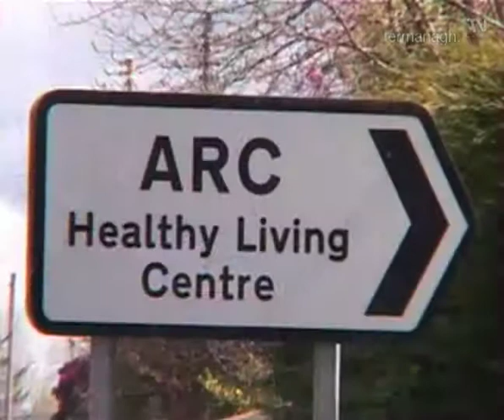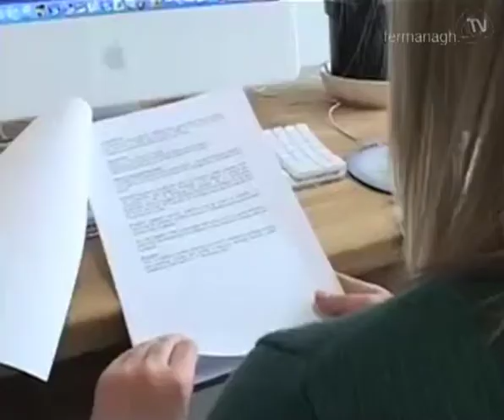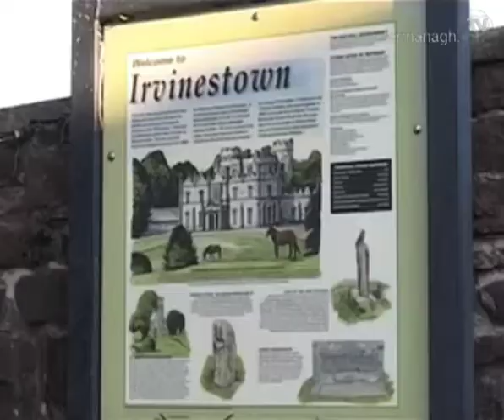Irvinestown Part 3 - Fermanagh TV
Development Media Workshop.